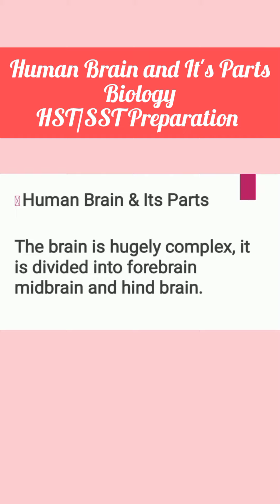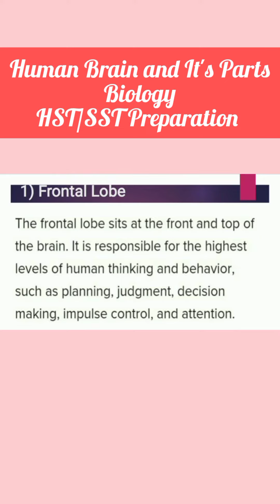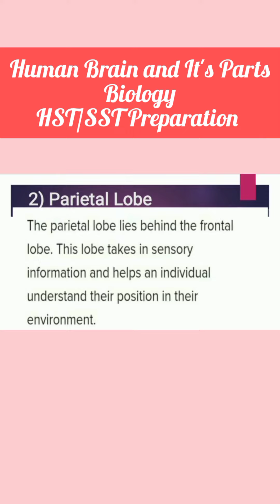Human Brain and It's Parts | HST/SST Prepration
Parietal Lobe?
Temporal Lobe?
Occipital Lobe?